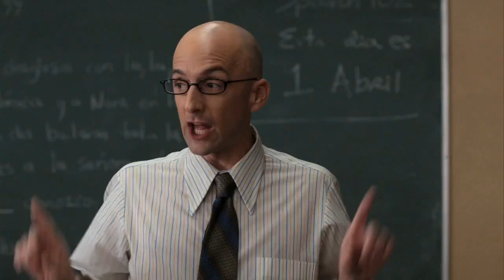April Fools is banished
From Dan Harmon's Community